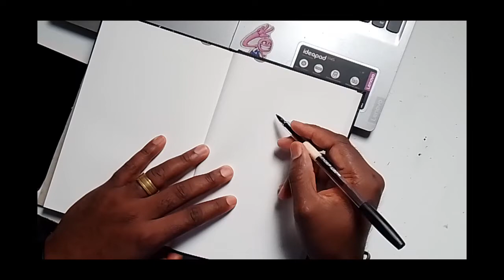Textura no rosto!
Aqui neste vídeo eu criei uma personagem em meu sketchbook usando apenas uma caneta esferográfica, mostro o passo a passo da estrutura, esboço e arte-final.